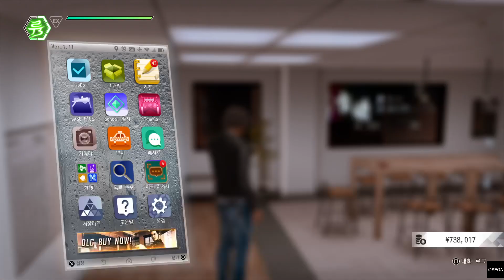#16 Lost judgement gameplay no commentary